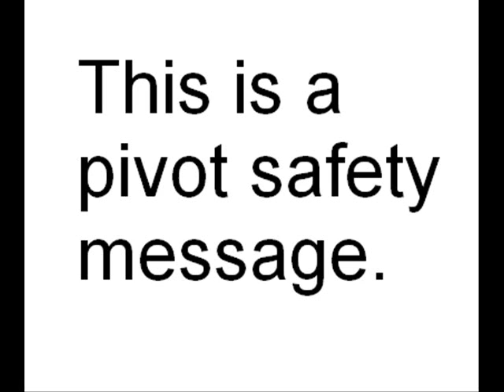SkateBoard Message - Pivot Short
I felt like I didn't upload anything in a long time so here is a short clip

Creditz

Me - putting it together
CamStudio - recording
Pivot - animation
Windows Movie Maker - making the video
Song by Flipsyde - When it was Good